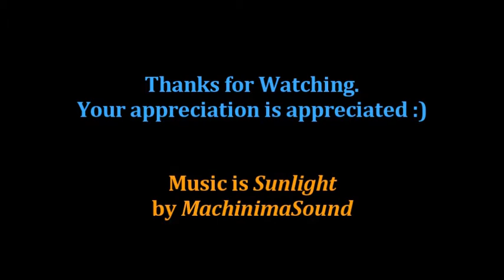[Cancelled] Let's Play Korrupt Kingdoms - Part 8 of 28 - Coal & Cobble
This series is cancelled because I lost the save file.
Watch me play Korrupt Kingdoms, a newly released CTM map of epic scale 9 months in the making by KrimsunBlade :D
The forum page is no longer available. Here's the latest saved snapshot in the Wayback Machine